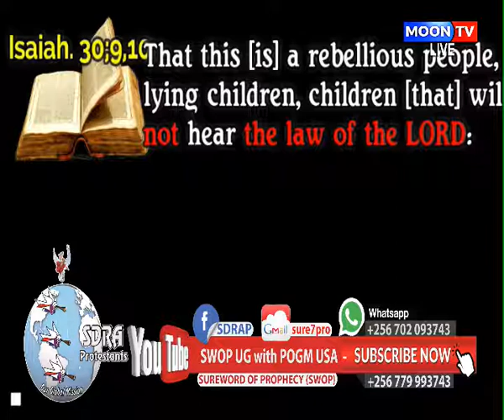Enjiibwa okujeema. Eddogo. Obusamize. Ettemu